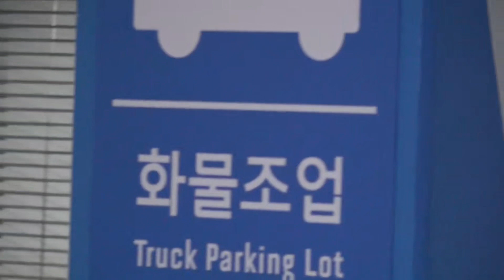박경림 mc[퇴근길] TOP6와 꿍짝케미 보여주고~ 미스터트롯 더무비 제작보고회 마치고~10월20일